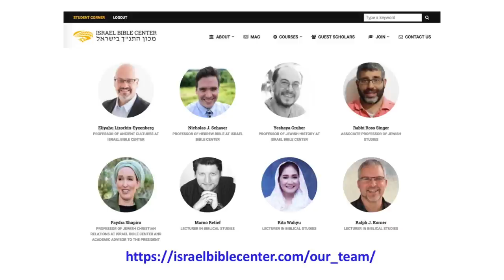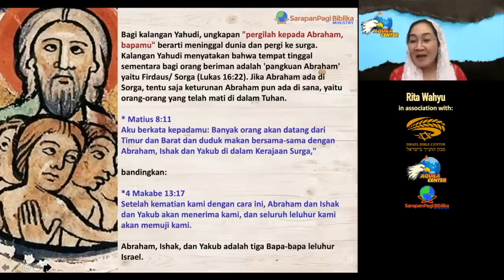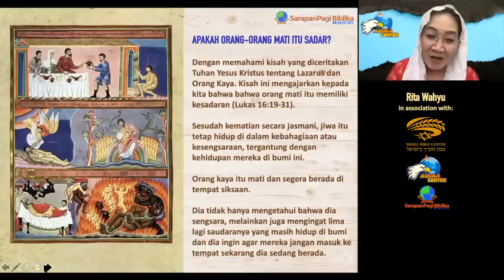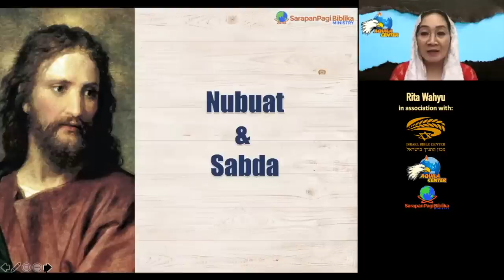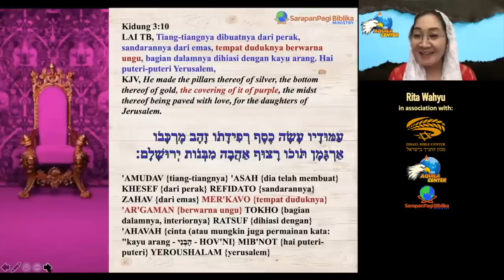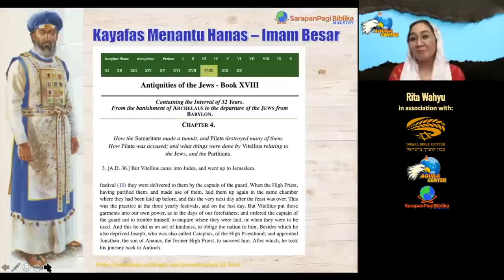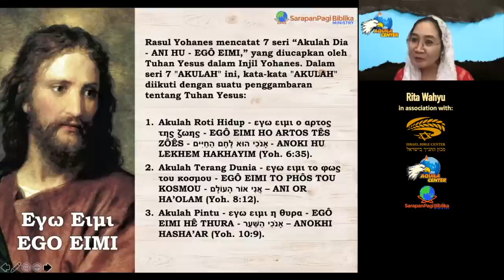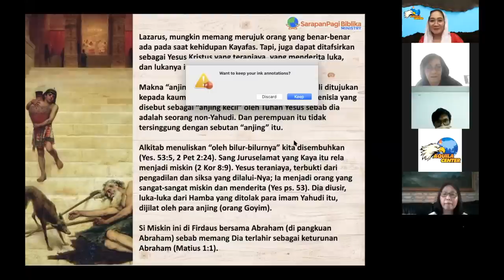LAZARUS & ORANG KAYA, Sebuah Majas Sindiran-Satire (Lukas 16:19-31)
Aquila Center Open Class:

Rangkaian Pengajaran KEHIDUPAN SETELAH KEMATIAN DI LANGIT BARU BUMI BARU

1. PERUMPAMAAN 10 GADIS - Peringatan Keras Pada Para Gembala - Jangan Berselingkuh dengan Jemaatnya
ASERET SHUSHVINOT - עֲשֶׂרֶת שׁוּשְׁבִינוֹת

2. LAZARUS DAN ORANG KAYA

26 Juni 2021

Konsep Akhir Zaman Alkitab [Serial Lecture]
- Apakah Covid-19 adalah Akhir Zaman?
- Apa & Kapan  Akhir Zaman?
- Konsep budaya pernikahan Ibrani kuno dan tipologinya dengan Second Coming.

OPEN CLASS:  FREE ONLINE BIBLICAL HEBREW STUDY

PERTEMUAN I
Apakah Covid-19 adalah Akhir Zaman? Apa & Kapan  Akhir Zaman?

AKHIR ZAMAN Sesi-01: Covid-19 & Pengulangan Sejarah Wabah

AKHIR ZAMAN Sesi-02: Word Play - CORONA - DAVAR & DEVER

AKHIR ZAMAN Sesi-03: Nubuat Akhir Zaman

AKHIR ZAMAN Sesi-04: Tanda Binatang 666, isyu Microchip sudah kadaluarsa

AKHIR ZAMAN Sesi-05: LAQAKH - PERNIKAHAN, Study Kata

AKHIR ZAMAN Sesi-06: PEMILIHAN MEMPELAI PEREMPUAN

AKHIR ZAMAN Sesi-07: MAHAR BAGI MEMPELAI PEREMPUAN - EL QANA - Percintaan dg Dunia Permusuhan dg Allah

PERTEMUAN III
AKHIR ZAMAN Sesi-08: PERSETUJUAN MEMPELAI & KETUBAH

AKHIR ZAMAN Sesi-09: CAWAN PERJANJIAN & PEMBERIAN KASIH

AKHIR ZAMAN Sesi-10: BAPTISAN - MIQVEH

AKHIR ZAMAN Sesi-11: MASA PENANTIAN - PERUMPAMAAN 10 GADIS

AKHIR ZAMAN Sesi-12: NISUIN - PERNIKAHAN, KEMBALINYA SANG MEMPELAI LAKI-LAKI

Stay Healthy, God with us.

בברכה
Rita Wahyu
Lecturer in Biblical Studies - Israel Bible Center